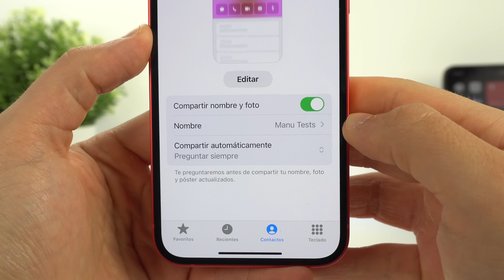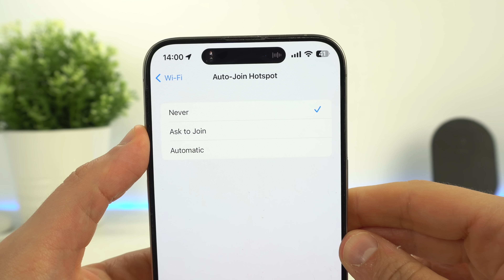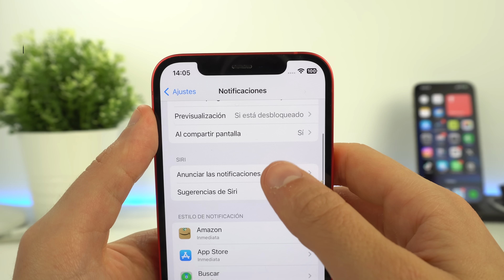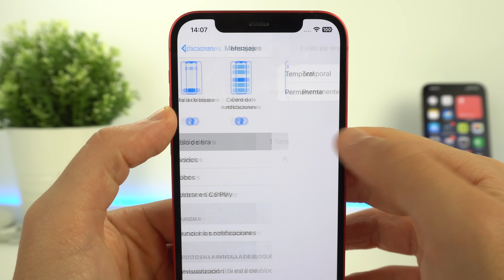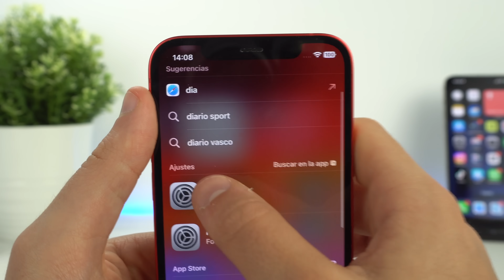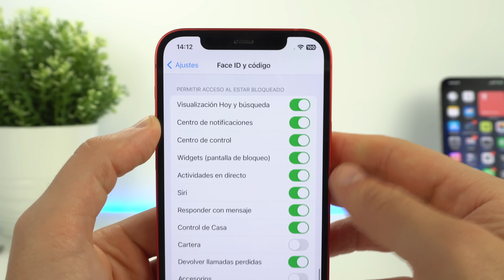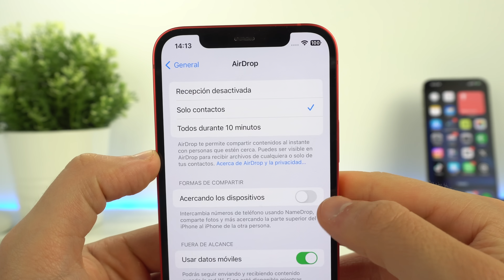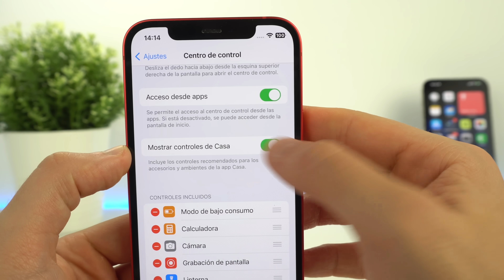17 AJUSTES que debes DESACTIVAR en iOS 17 ahora mismo ⚠️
iOS 17 ha traído muchas novedades y ajustes de tu iPhone que debes desactivar ahora, y es que esta actualización ha sido muy importante y añadido muchas cosas que no son buenas para tu dispositivo. Espero que te ayude a mejorar y a ahorrar batería de tu iPhone.

🎬 LÍNEA DE TIEMPO:

00:00 - Ajustes que debes desactivar ahora
00:20 - Compartir foto y nombre
00:58 - Auto unirse a puntos personales
01:25 - Llamadas en Wifi
01:54 - Direccionamiento del audio
02:33 - Permitir notificaciones
02:55 - Siri
03:06 - En Reposo
03:24 - Banner temporal
03:55 - Apps de mensajes
04:13 - Diario
04:28 - Feedback de teclado
04:49 - Vibraciones
05:03 - Auto-bloqueo
05:19 - Buscar mi
05:45 - Centro de control
06:16 - Distancia a pantalla
06:38 - Namedrop
06:58 - Controles de casa
07:29 - Conclusión